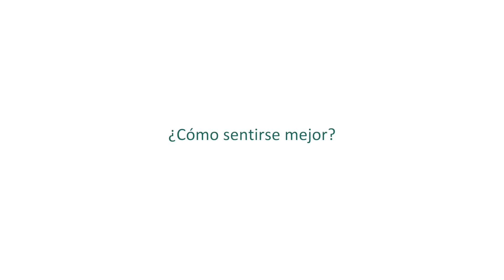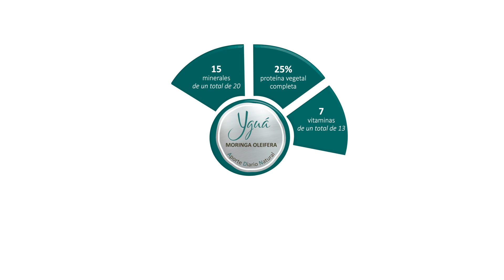¿Cómo sentirse mejor? Valor nutricional de la Moringa Yguá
La Moringa Yguá es un superalimento con un 25% de proteína completa con todos los aminoácidos esenciales, 7 vitaminas, 15 minerales y 131.120 µmol (capacidad antioxidante unas 100 veces superior a la del té verde). Por ello, optimiza la dieta de forma natural y promueve una buena salud, especialmente cuando se integra como aporte diario natural en un global de hábitos de vida saludables cotidianos.